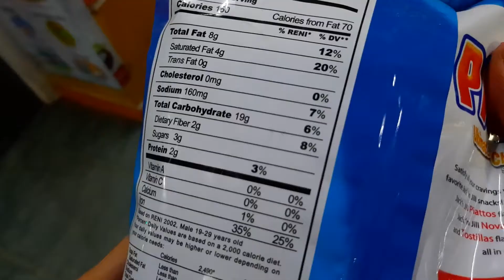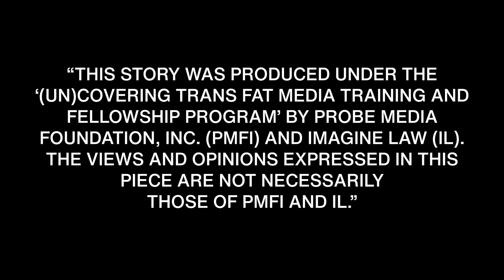IS PALAWAN A TRANS FAT FREE PROVINCE?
Special documentary production of Palawan Daily News with Probe Media Foundation Inc. and Imagine Law.